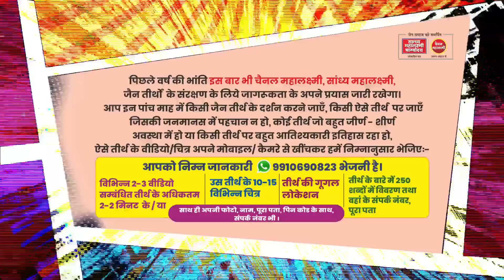Ep.2015 बाबा बागेश्वर के सामने तीर्थंकरों का अनादर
रागी दरबार में वीतरागता शर्मसार!
तीर्थंकर वेदी क्यों दान पेटिका पर?
बिजोलिया जीर्णोद्धार हो गया, पर हालात जस के तस
फिर 120 घंटों बाद पारणा
एक ही दिन में दो समाधि
असली सनातनी कौन, बता रहे आचार्य श्री सुरत्न सागर जी